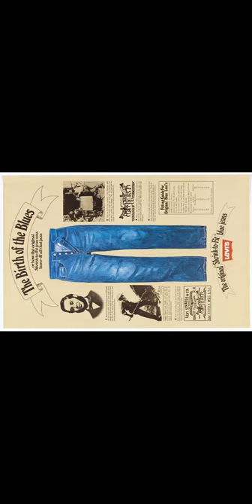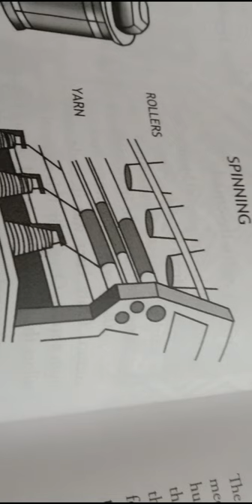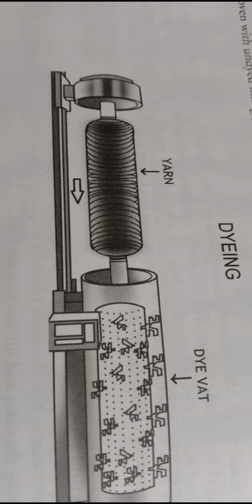jntuh r18 english bluejeans unit3 easyway explanation 😍💯👍